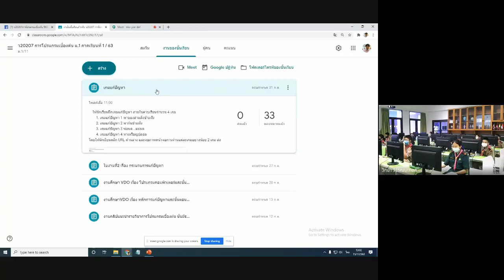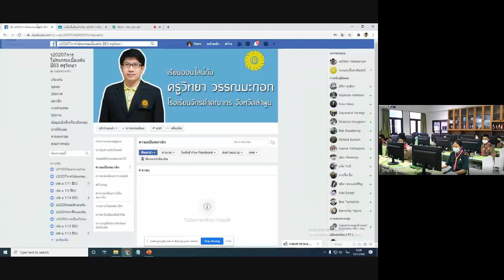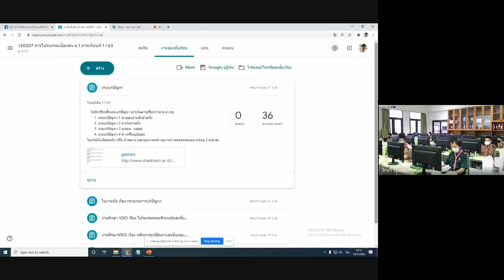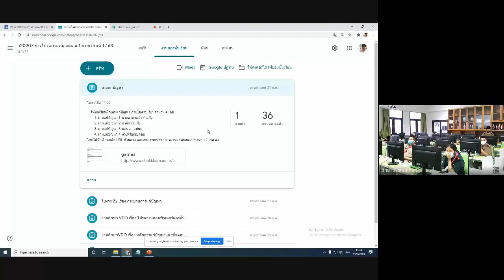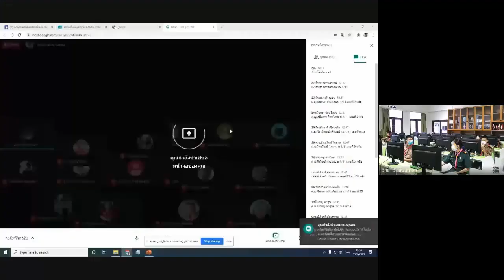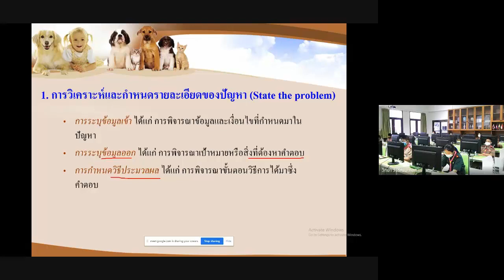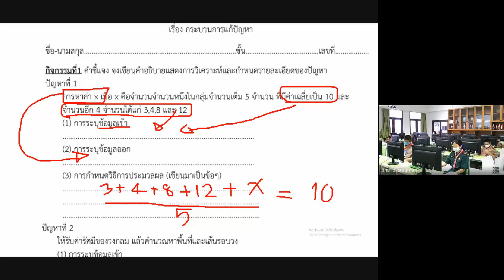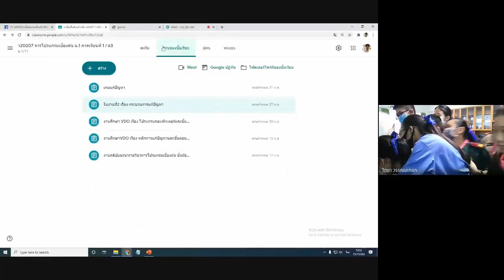บันทึกการเรียนวิชาการโปรแกรมเบื้องต้น ชัันมัธยมศึกษาปีที่ 1/11 วันที่ 15 กรกฎาคม 2563 คาบ 6-7